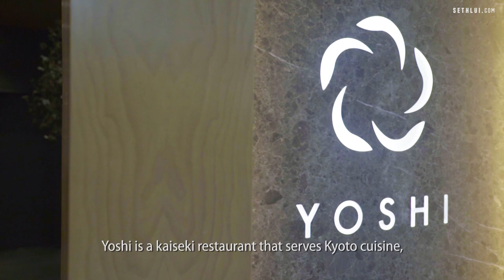$188 Uni-Themed Japanese Kaiseki Menu: Yoshi Restaurant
Nestled in Forum the Shopping Mall, Yoshi Restaurant is a Japanese restaurant with a Kyoto Kaiseki concept. Kaiseki or is a traditional multi-course Japanese dinner that has roots in Japanese tea ceremonies. In this video, we take a closer look at their uni-themed kaiseki menu.